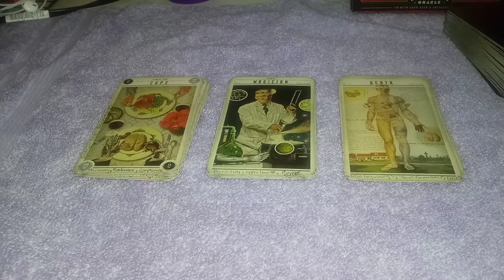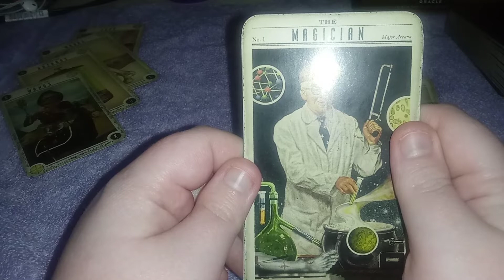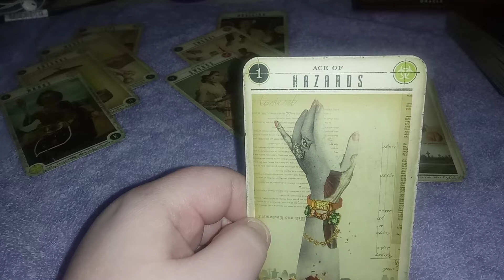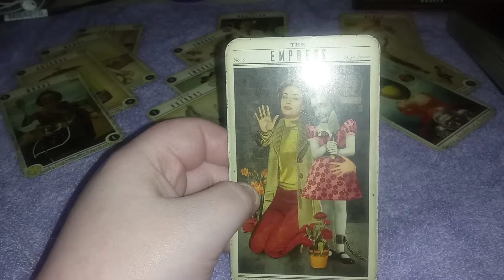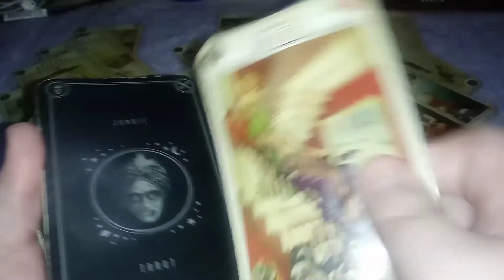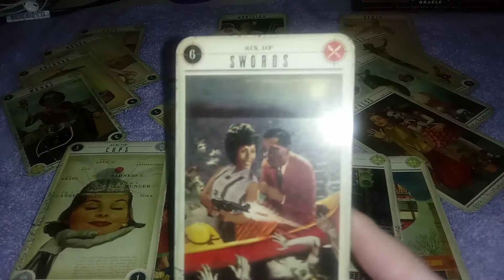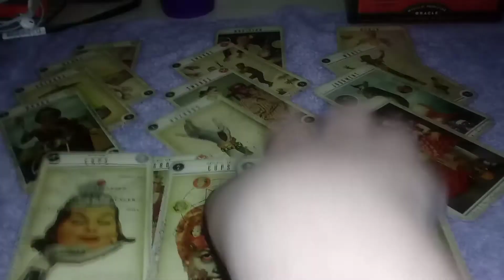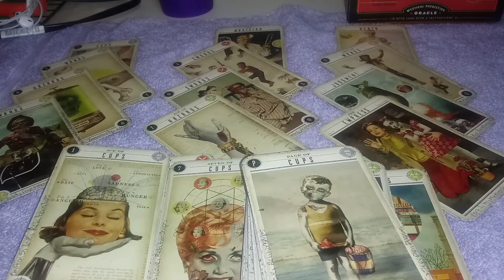Pisces May 24 2020 Tarot Reading. Anxiety Eh!!!